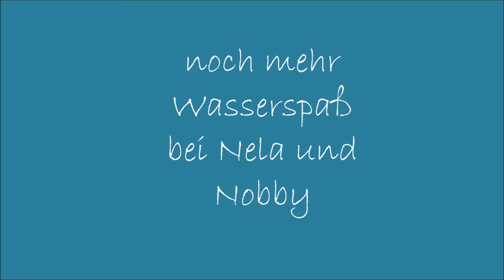noch mehr Wasserspaß bei Nelal und Nobby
Nela und Nobby toben im Wasser. Das Bärchen, dass gegen die Scheibe springt, ist übrigens Nobby.